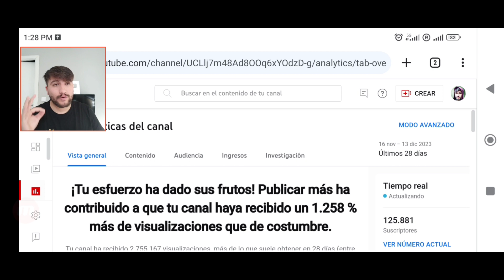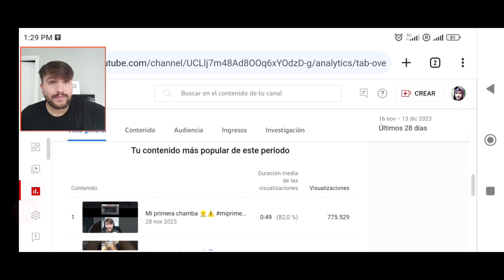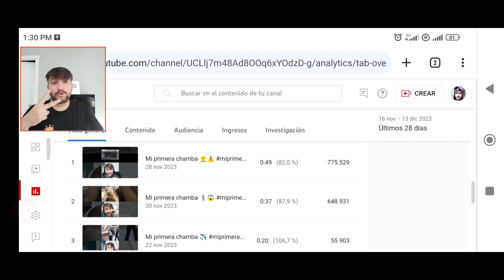Como ser YOUTUBER con tu CELULAR 2024 ✅